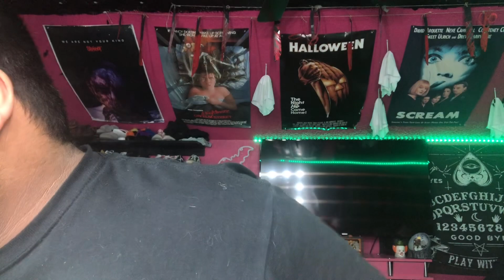ASMR Mukbang Eating Sounds Green Eggs St. Patrick’s Day ☘️☘️☘️